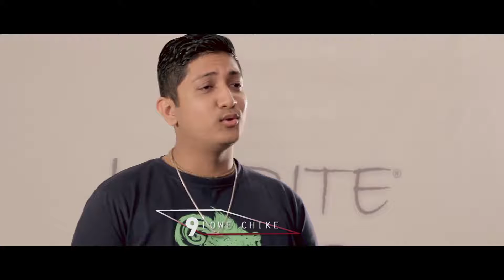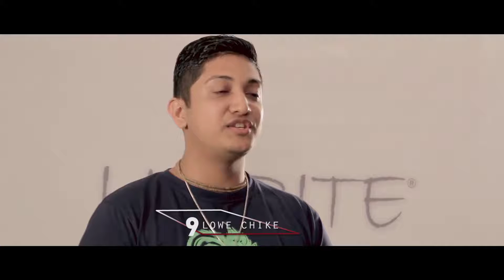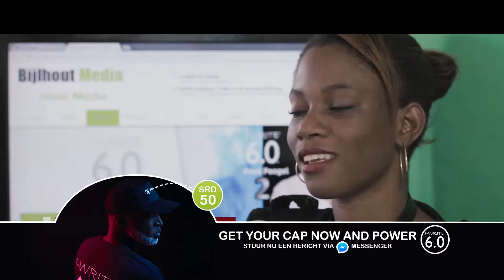TV Serie, I-WRITE® 6.0™ Script-In Two prt 02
I-WRITE® 6.0™ Script-In Two prt 02

4 I-WRITERS zijn in de gelegenheid gesteld om hun volledige screenplay te schrijven en aan te bieden.

Twee schrijvers zullen hun screenplay in productie zien gaan en van twee zal er, met dank voor de inzet, afscheid worden genomen.

Guus Pengel en Borger Breeveld vellen in deze tweede aflevering het eindoordeel.